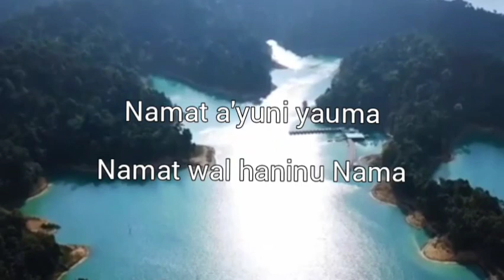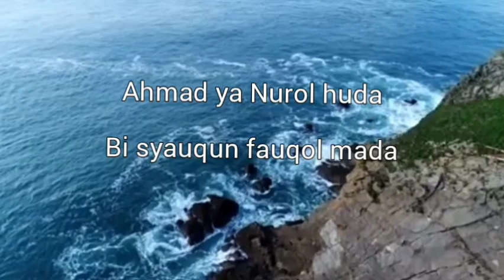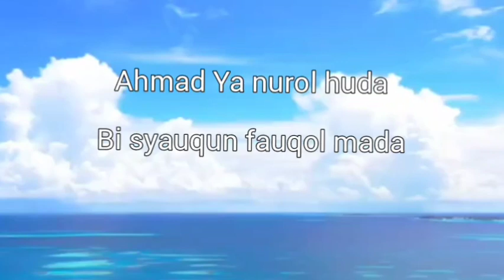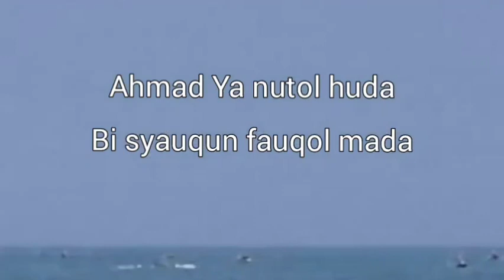Rouhi Fidak | by Mawar780Putih ft iffah Kholifah| Full Lirik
Dipublikasikan pada tanggal 18 Oktober 2023

Pelantun : Mawar780Putih ft iffah Kholifah

Bismillah Niat ibadah sebagai renungan diri juga, saling mengingatkan lewat nada sholawat 🙏🙏

Terimakasih yang sudah menonton Vidio ini, semoga Vidio ini bermanfaat, Aamiin🤲

Mohon maaf Apabila dalam penulisan teks dan dalam pengucapan lafad ada yg salah.. karena masih tahap Belajar.

Salam ukhuwah Fillah selalu 🙏

"SAYA HANYALAH BUKAN ADALAH"🙏🙏
Shollu'alan nabi Muhammad

rouhi fidak,
rouhi fidak lirik,
rouhi fidak cover,
rouhi fidak versi banjari,
sholawat rouhi fidak full album